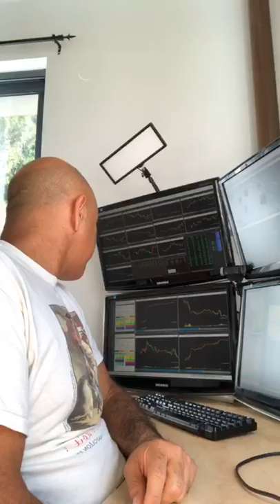Will Trading Robots (Algo-Trading) Take Over Wall Street?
This is an unedited recording from my Instagram Live Q&A Session Recorded on July 12, 2019.

Here are some of questions and key moments during the session:
(00:01:46 - What do you think about Algorithmic Trading?)
00:06:59 - How to overcome Trading Fears?
00:09:39 - Summer-time Trading.
00:11:29 - Dividends and Investing.
00:12:59 - What is the advantage of trading CFDs?
00:15:44 - What is Averaging-Down?
00:19:22 - Risk Management.
00:21:45 - Scaling out of positions. (partials)
00:24:53 - $250 Gift Card Giveaway.

Have any more questions? Want to try and win the $250 Gift Card? Feel free to Join Me Live Next Friday at 10:45am EST on Instagram